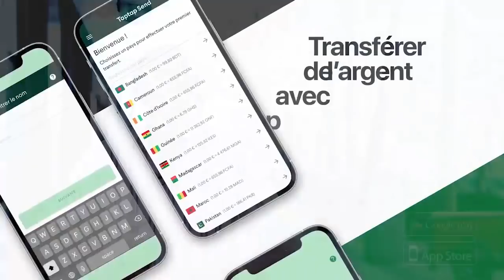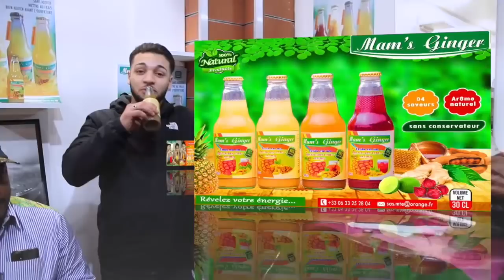ZACHARIE BABASWE Tu as Mal Choisi Ton Adversaire Les Chancelier De WERRASON Attaque Sans Pitié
ZACHARIE BABASWE Tu as Mal Choisi Ton Adversaire Les Chancelier De WERRASON Attaque Sans Pitié WERRASON Ne Pas Ton Instrument De Mesure Comment Peut On Fabriquer